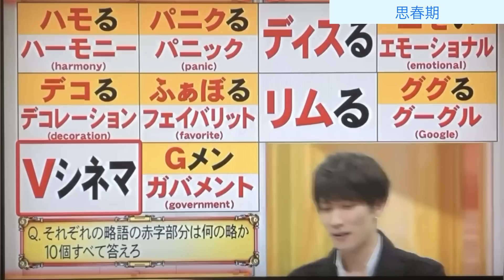【渡辺翔太】翔太くんって５さい？【Snow Man】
しょっぴーって沼。

SnowMan
スノ
渡辺翔太
しょっぴー